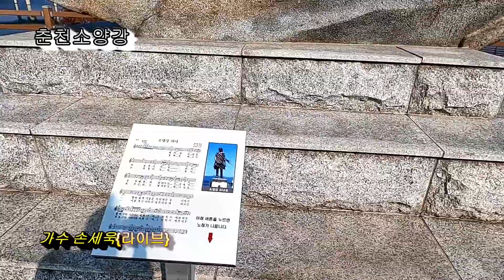가수#손세욱{라이브} 소양강처녀 짚시여인.등 함께합니다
영상.촬영 편집 뮤직 {010~5331~9673}